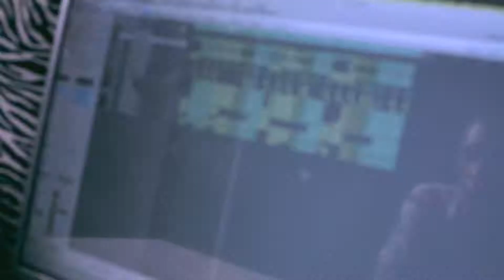kisamba muziki Wampologoma official studio setion final copy